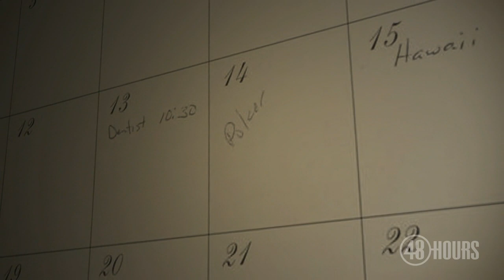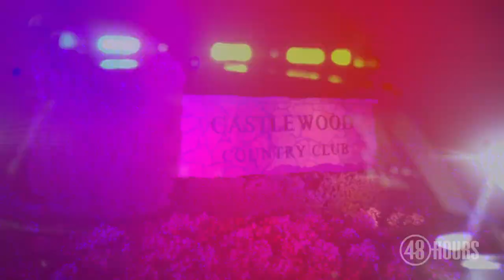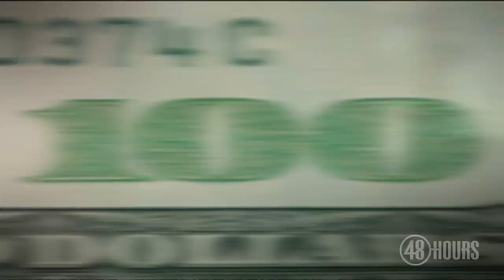Sneak peek: The Country Club Murders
A professional poker player is under suspicion for the brutal murder of his parents. Peter Van Sant reports Saturday, Feb. 8 at 10 p.m. ET/PT on CBS.